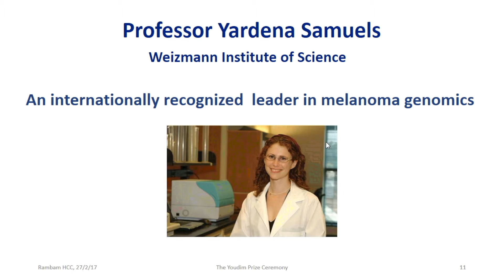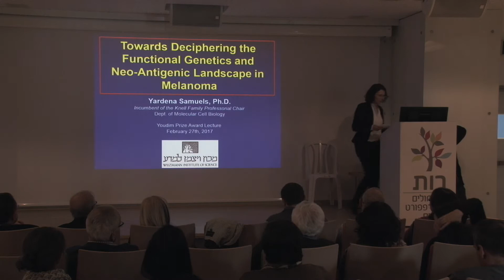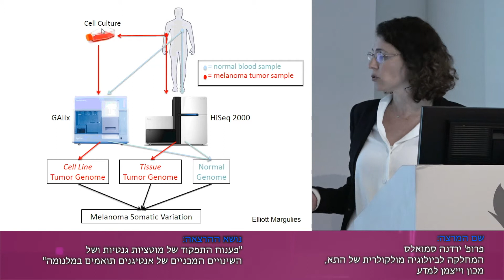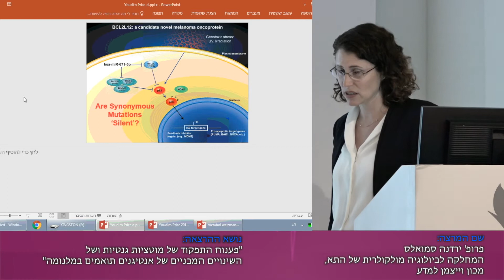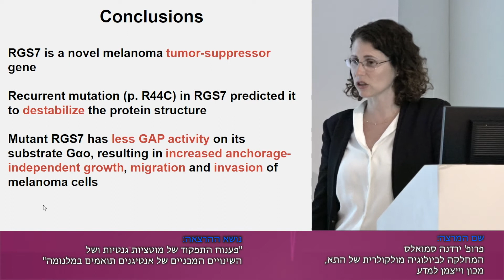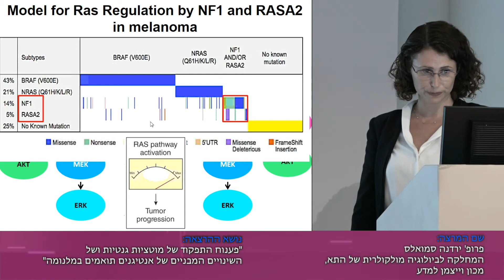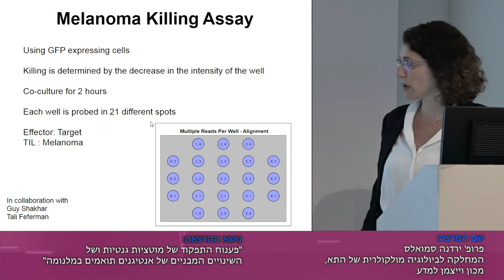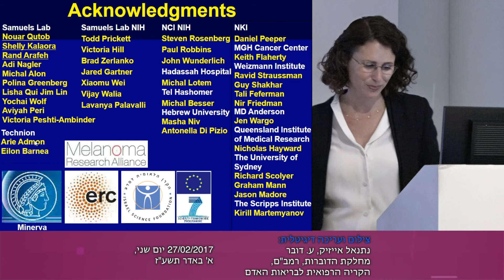פרופ' ירדנה סמואלס | זוכת פרס משפחת יודעים לשנת 2016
זו הרצאתה של פרופ' ירדנה סמואלס, זוכת פרס משפחת יודעים לשנת 2016, מהמחלקה לביולוגיה מולקולרית של התא, ממכון וייצמן למדע, בנושא: פיענוח התפקוד של מוטציות גנטיות ושל השינויים המבניים של אנטיגנים תואמים במלנומה, כפי שהועברה לקהל הרחב.

צולם על ידי נתנאל אייזיק, ע. דובר בקריה הרפואית רמב"ם
27/02/2017